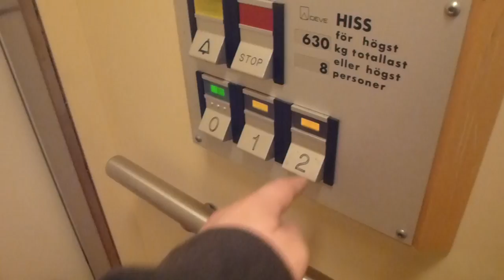DEVE Hydraulic elevator @ Mörbyvägen 24, Vallentuna